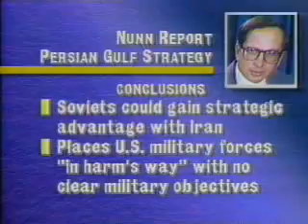波斯灣護航油輪計劃及國防部長溫柏格訪日